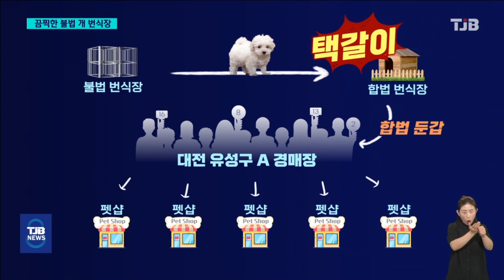[TJB 단독보도] '개 사체에 오물'..국내 최대 불법 개 번식장｜ TJB 대전·세종·충남뉴스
【 앵커멘트 】

충남 보령에서
국내 최대 규모의
불법 개 번식장이

오직 강아지 생산만을 목적으로 운영된
번식장에선 각종 오물을 비롯해
강아지 사체와 뼈까지 발견됐습니다.

이곳에서 태어난 강아지들은
반려동물 경매장을 통해
합법적으로 번식된 강아지로
둔갑돼 유통됐습니다.

단독보도, 이수복 기자입니다.